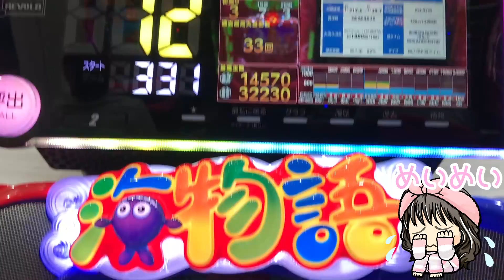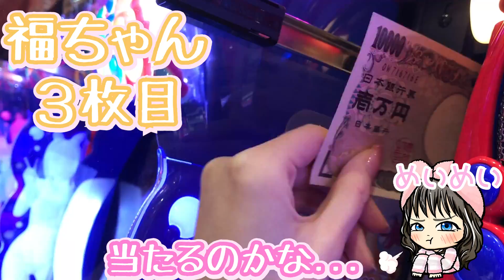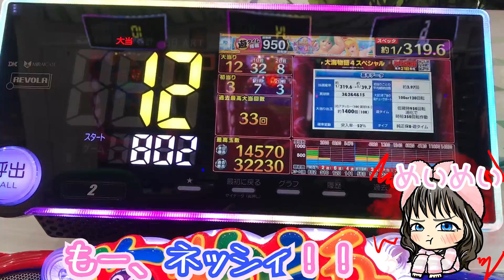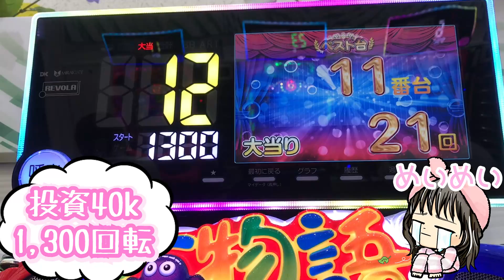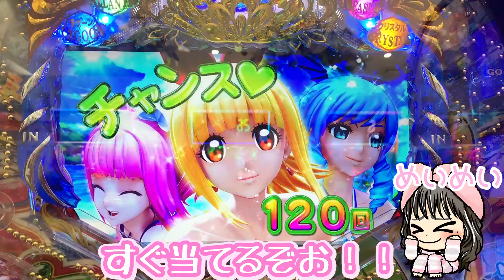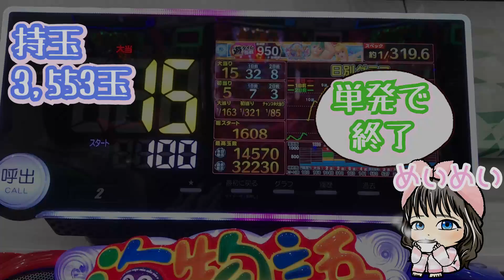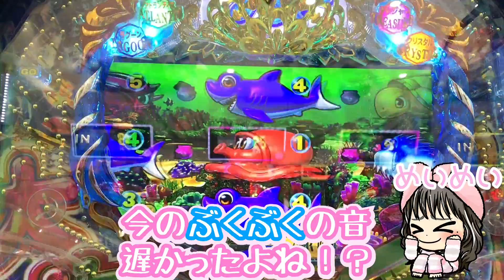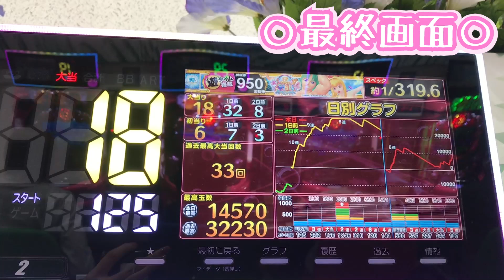【遊428連】P大海物語4SP！こんな魚群があるの！？魚群がめっちゃおおきいよ♪めいめいのゆるぱち！#441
めいめいです♪今日は２回目の実践！！
まだまだ不慣れですが、がんばります！
今回の見どころは人生初のプレミアを出しました！！
良かったら最後まで見てください(●´ω｀●)

YoutubeAudioLibraly
DOVA-SYNDROME
MusMus